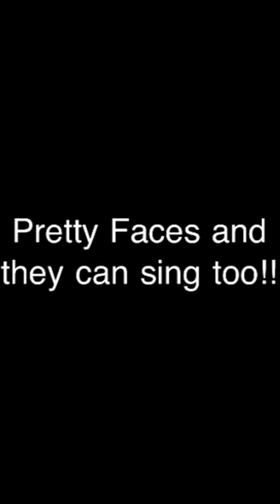Good times on Karaoke night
Singing and dancing at Mi Camino